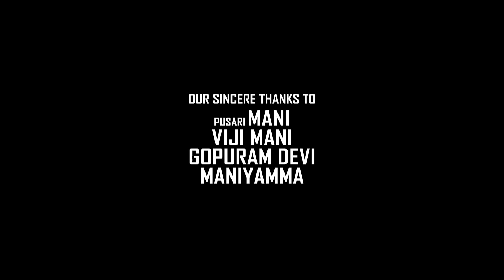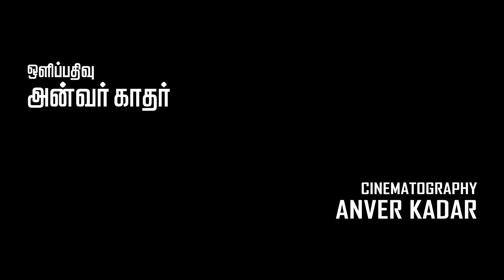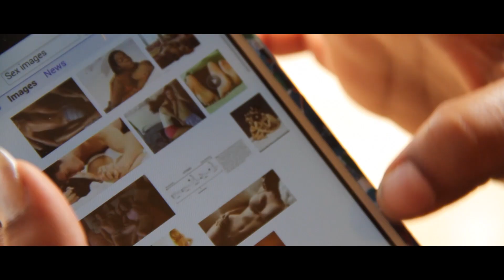Tamil Short film 2016 │Tamil Selvi │Directed by A. Nagendran │with English Subtitles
Story, Sreenplay , Direction : A. Nagendran │Producer : R.Radhika ( Kamalam )│DOP : Anwar Abdul Khader │Editing : Muhammed Rafi, Simma │BGM : Anwar  Aman│Banner : Athira Creations │Digital Partner : Gallery Vision